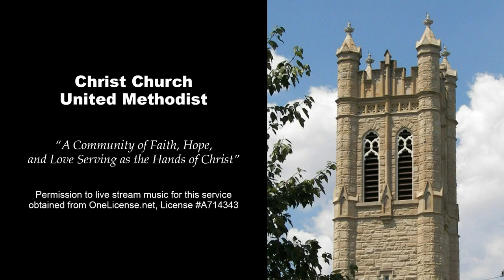845 Contemporary Worship - August 20, 2023 - Rev. Dr. Jay Parkins